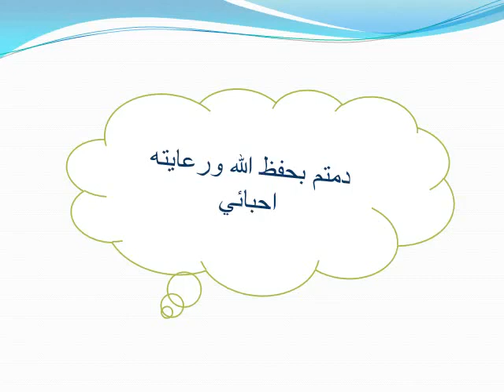الصف الخامس- مادة العلوم- تطبيقات على انعكاس الصوت- روضة ومدرسة أكاديمية العزيز النموذجية